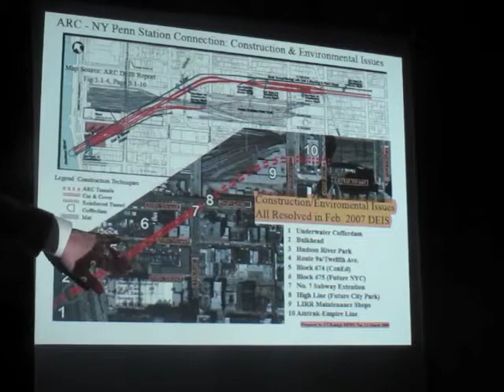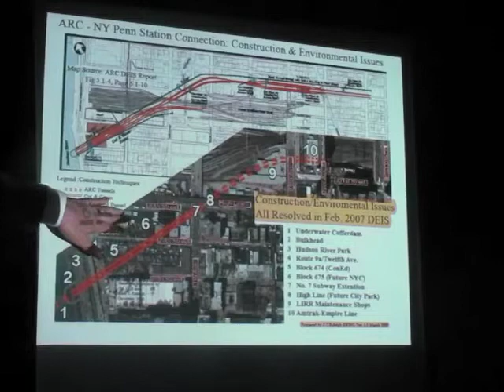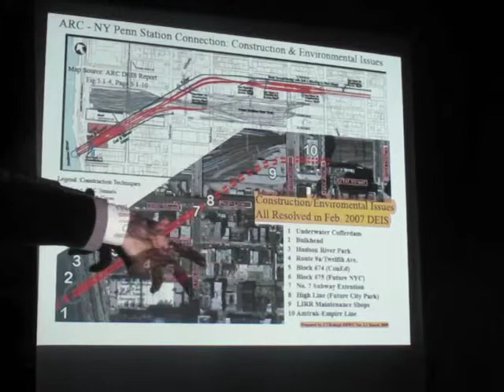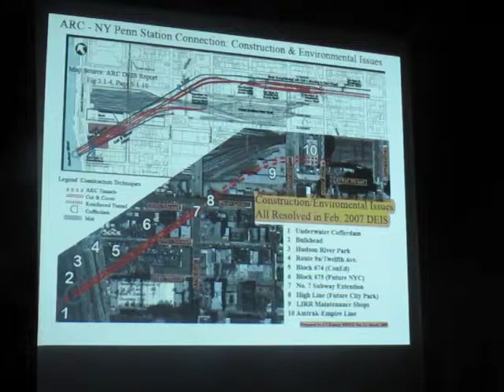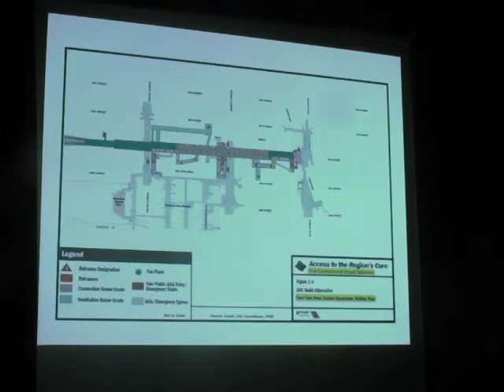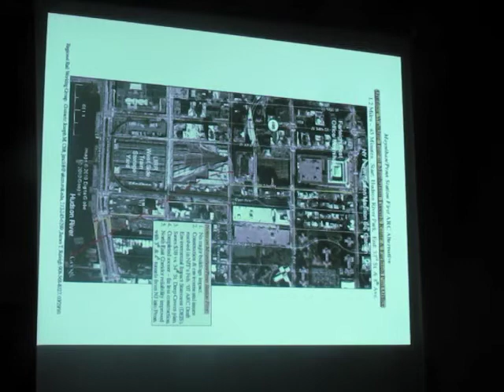Tunnel to Basement of Macy's (Part 5) featuring Joe Clift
Approach to Penn Station (from Hudson River); railroad agency fiefdoms, lack of regional planning oversight;  intermodal freight through tunnels & Penn Station